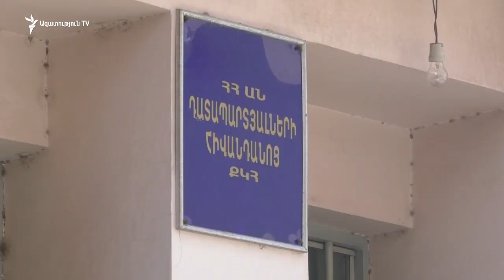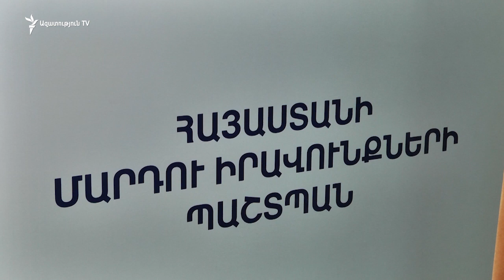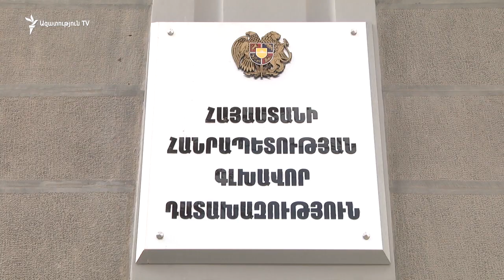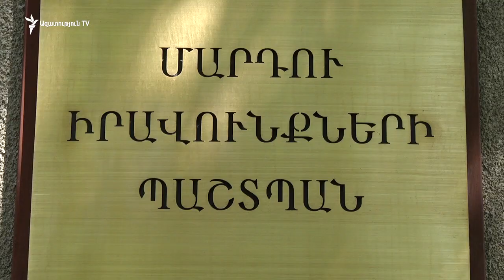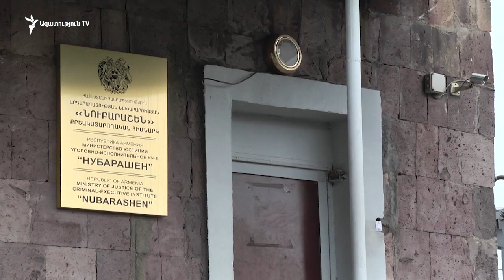Մահվան մեղավորները դատարանն ու դատախազությունն են. մահացած դատապարտյալի եղբայր